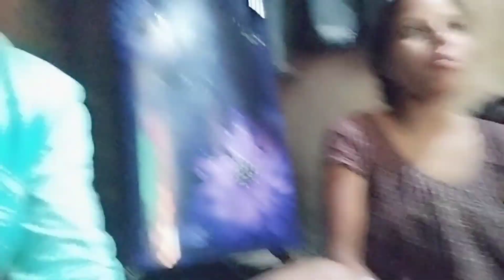बना एक रेसिपी बादाम से मम्मी मसाला हुए बनाते जाते हुए टाइम में अंकित किया फील्डिंग